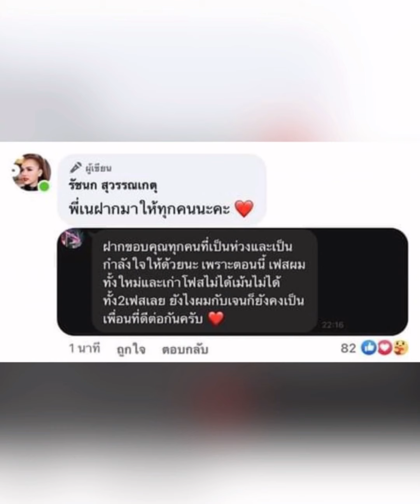ช็อควงการเปิดเหตุ”เจนนี่”เลิก”เนเงิน”เพราะอะไรทั้งที่เพิ่งขอแต่ง-มีคลิป#เนเงิน#เจนนี่ได้หมดถ้าสดชื่น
ช็อควงการเปิดเหตุ”เจนนี่”เลิก”เนเงิน”เพราะอะไรทั้งที่เพิ่งขอแต่งงาน-มีคลิป